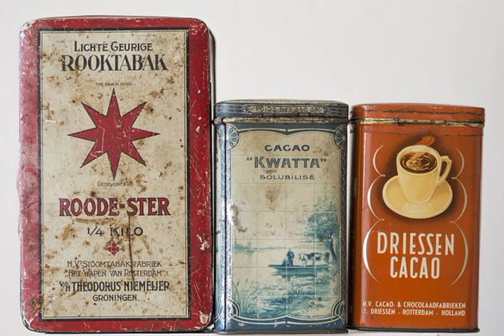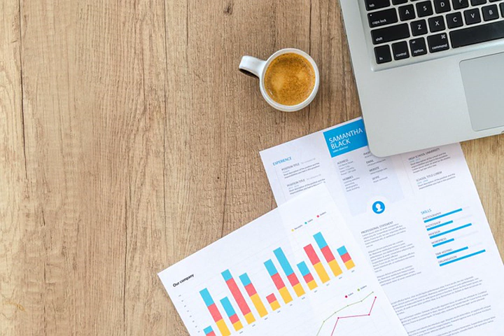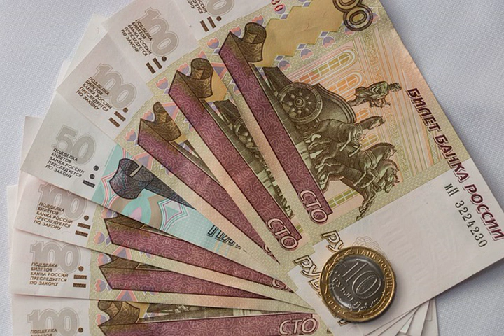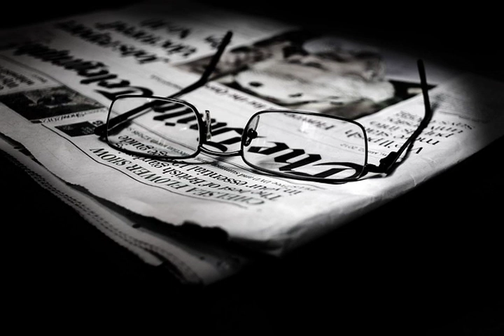what child is this tam ca the he moi